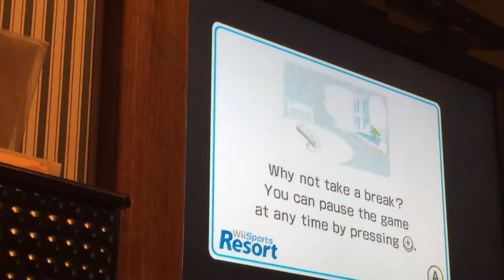former world record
this is going to be the former world record video